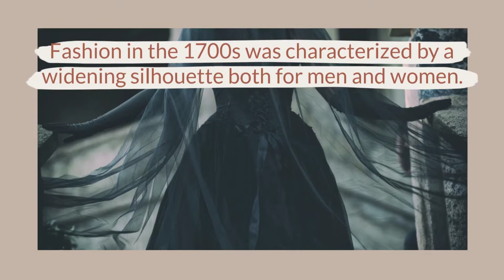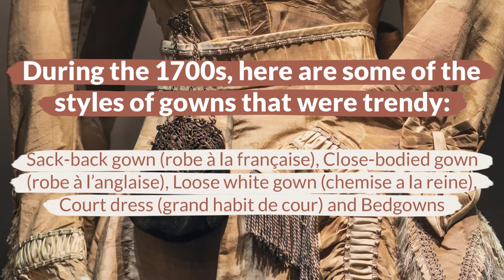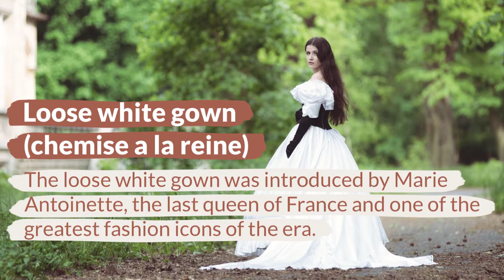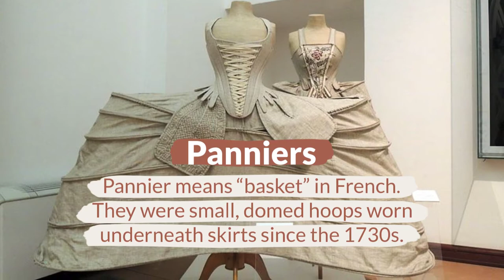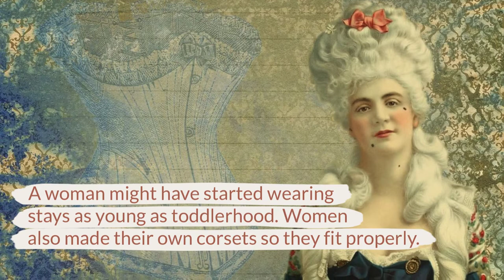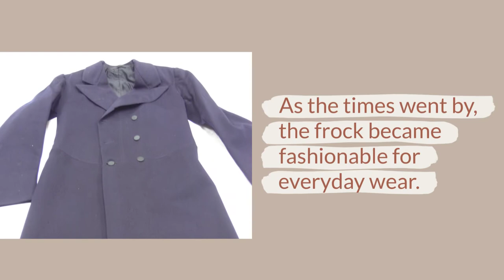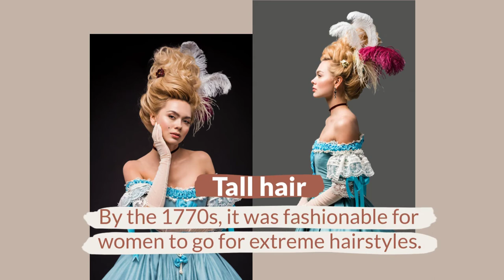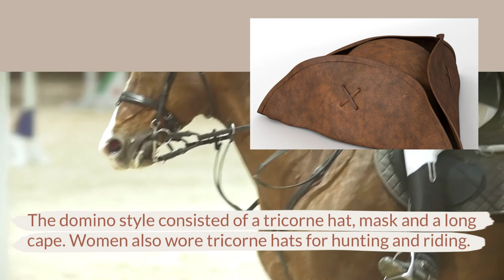Major Fashion Trends and Styles of the 1700s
Fashion in the 1700s was characterized by a widening silhouette both for men and women. This era embraces the late Baroque or Rococo style, which is a highly ornamental style of the day popularized in France and spread to Central Europe.  Watch to see more about the interesting women's and men's style of that era.